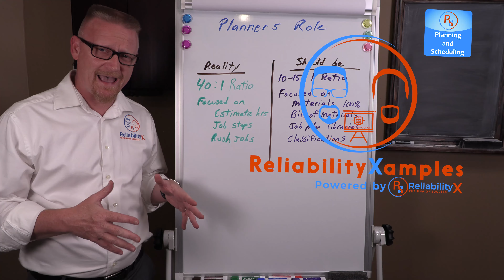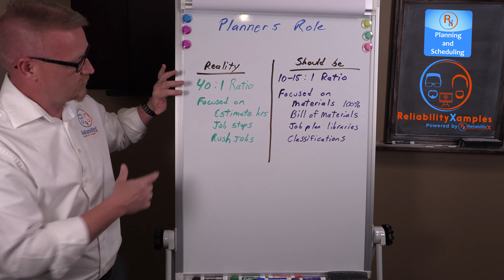Planner Focus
So where should the planner focus to be effective?  This clip shows where to focus your energy to improve you overall planning effectiveness.